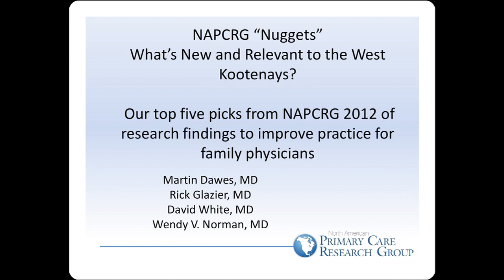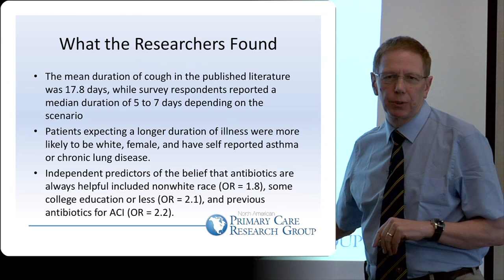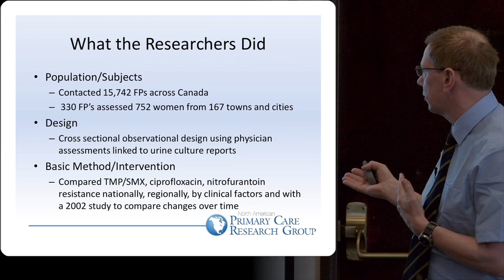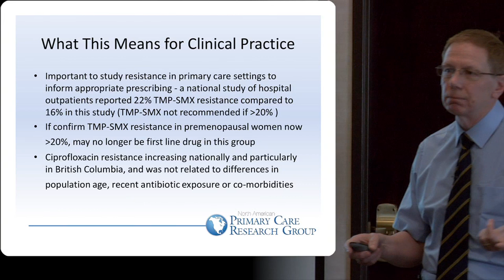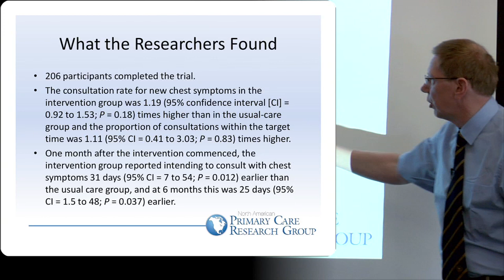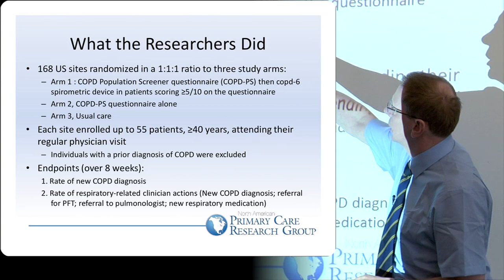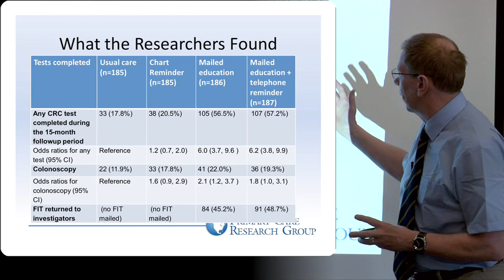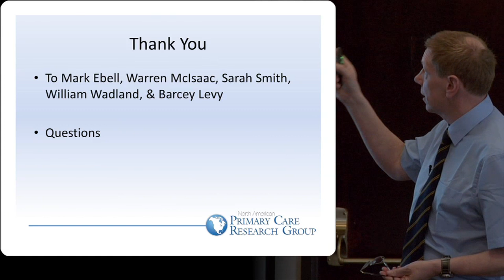NAPCRG "Nuggets": What's New and Relevant to the West Kootenays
(click the "pinwheel" - the icon second from the right, on the bottom of the screen - to choose HD for better video quality)

Dr. Martin Dawes
Top five picks from NAPCRG 2012 of research findings to improve practice for family physicians.

BCCFP Roadshow — Castlegar — June 2013